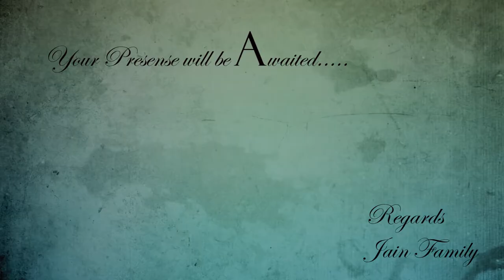Sourav weds Nidhi|Wedding Invitation|Thousand Words Photography|Avtar Singh Malhotra|9560486182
Sourav weds Nidhi|Thousand Words Photography|Avtar Singh Malhotra

Director : Avtar Singh Malhotra
Art Director/Stylist : Balpreet Kaur
Cameraman : Lakhan Kumar&  Avtar Singh Malhotra
Video Editor : Rahul Singh

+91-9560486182